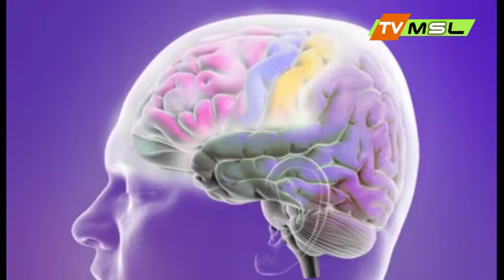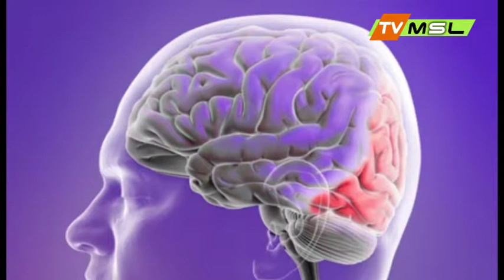Les bienfaits des activités physiques et sportives sur le cerveau.